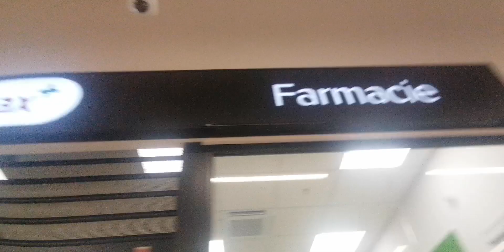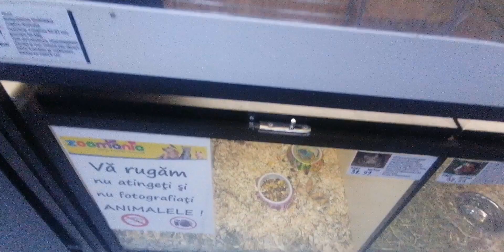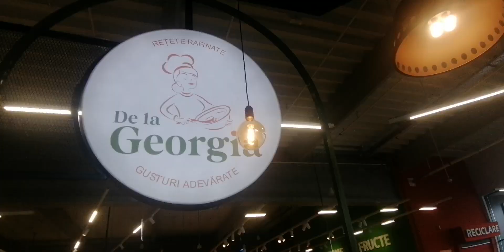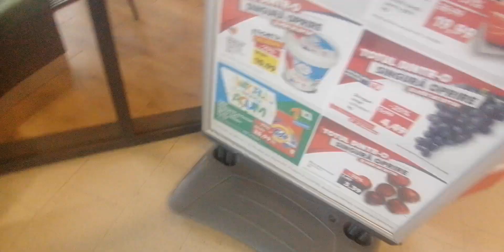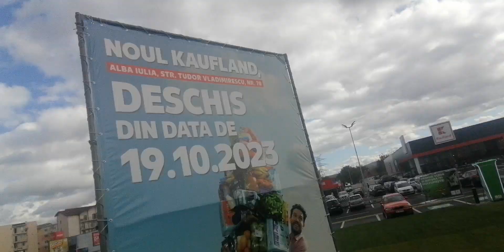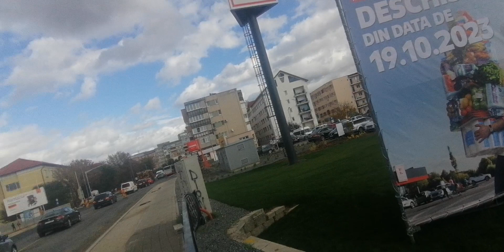October 25, 2023